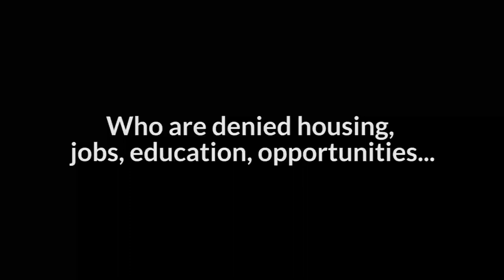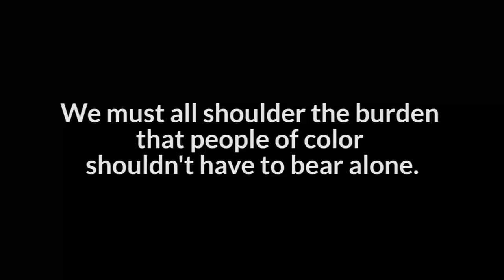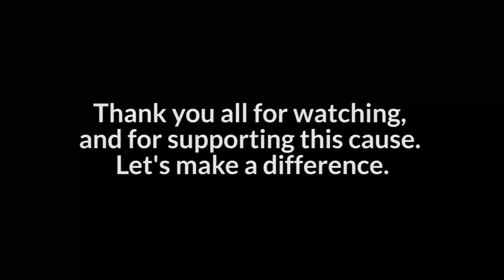Help Fight Racial Injustice (Resources in Description)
What it means to be an ally (why I am creating this video)

I chose not to have any sound in this video for three reasons. First, I wanted to emphasize that it is not my voice that needs to be heard, but rather the voices of those who are suffering. Second, I wanted to show respect for a very solemn subject, and I felt that adding music or sound would detract from that. Finally, I don't feel that I have much to add to the conversation beyond what has already been said for decades in the US.

Video transcript:
This video isn't about me.
It's not about vocal effects, music, or audio engineering.
But it is about voices.
It's about amplifying the voices of others.
The voices of black people.
Black people who still, to this day, face oppression, violence, and hatred...
Who are denied housing, jobs, education, opportunities...
Life.
Just for being black.
It's about George Floyd. Breonna Taylor. Walter Scott.
Freddie Gray. Tamir Rice. Philandro Castile.
And the rest of the 1,252 black people who have been killed by police since 2015.
It's about police brutality. Police accountability.
Police participating in a prejudicial system.
A system that devalues the lives of people of color.
But don't take it from me.
There are others who can explain this better than I could.
Through my silence here, I amplify their voices.
Links are in the description for more information.
And for ways you can help.
In order for America to end racial injustice, we all have to do our part.
We have to stand together.
We have to lift up those who are suffering.
We have to dismantle the systems that tear others down.
We must all shoulder the burden that people of color shouldn't have to bear alone.